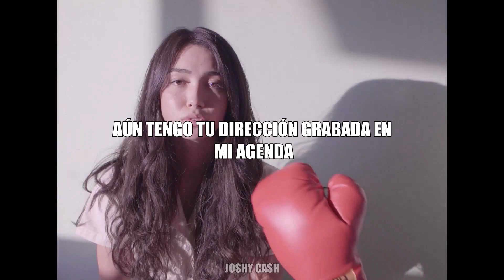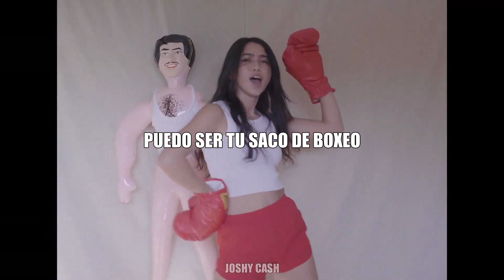- Punching Bag - Wallice (Sub Español)